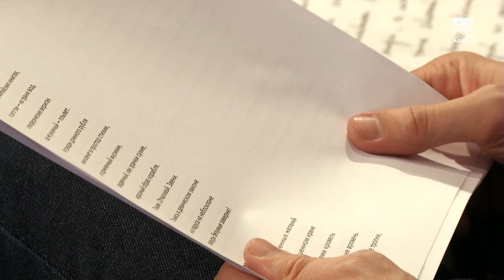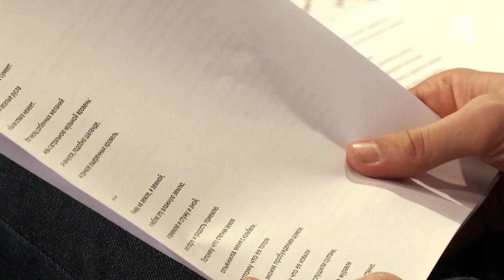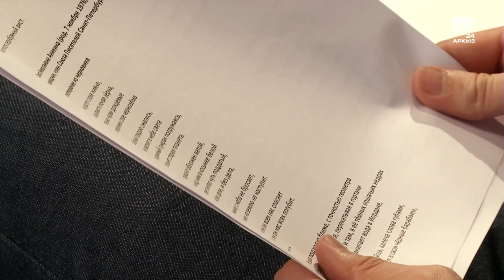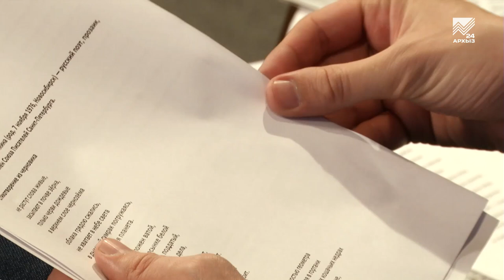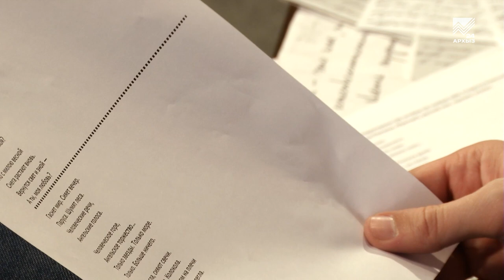Стих и Я. Рапопорт, Аникина, Иванов (11.11.2023)